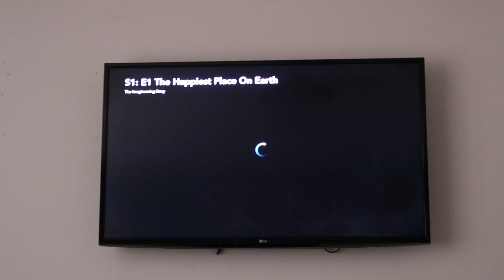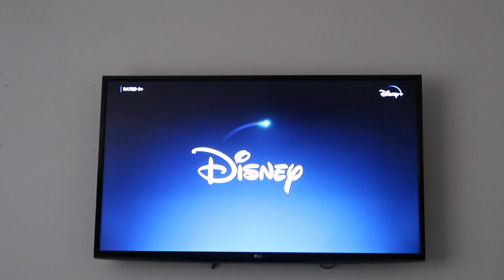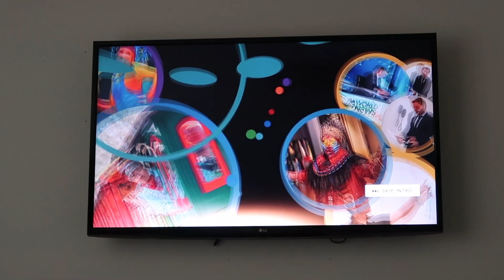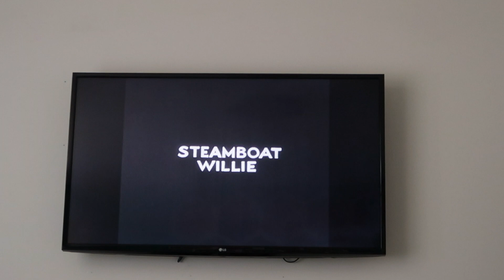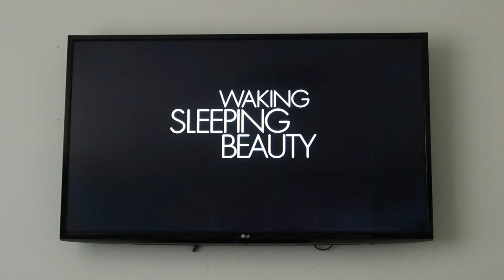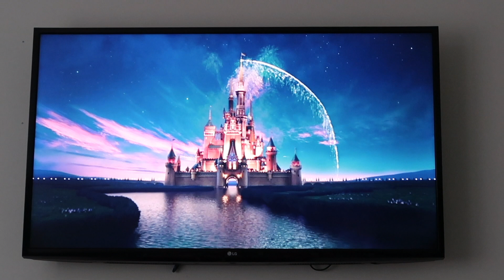Disney + UK Release Day - Why You SHOULD Buy Disney+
Hey everyone, KACHOW! I'm Emily, better known as Wanna Be Mouseketeer and today's video is a little home vlog of me watching Disney+ for 16.5 hours on opening day because I can never just do something for a short-while - go big or go home lmao! But hopefully, this video can show you how amazing Disney+ is and I 100% recommend it!

I am currently uploading twice a week, both at 8pm UK time. Sunday's are solely for vlogs, which at the moment is my Walt Disney World solo trip series and Wednesday's are for my comparison series between Walt Disney World and Disneyland Paris.

I will be uploading reviews, storytimes and opinion based videos on top of these for the foreseeable future so that I can share all of my Disney and University adventures with you!

I premiere all of my videos with a live chat, so do stop by at 8pm to watch these videos live with me!

If you have any videos you would like to see, please comment on any suggestions or topics down below! If you have any hints, tips or tricks you'd like to share about how I could make my vlogs and videos better - I'd love to hear them!

I am also now fundraising for Make a Wish UK to send terminally ill children to Walt Disney World – here is my link on how you can donate and some more information

Facebook Page – Wanna Be Mouseketeer
Facebook Group – Wanna Be Mouseketeer

Have a magical day and I'll see you real soon!